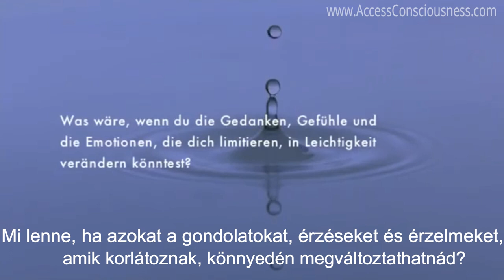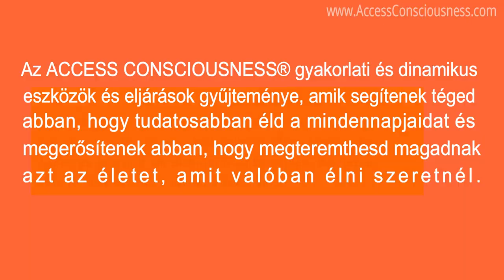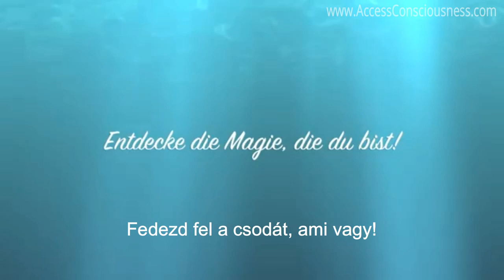Access Bars® magyar felirattal